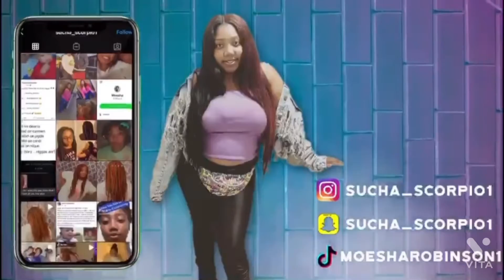Would you rather? Ft ki sha